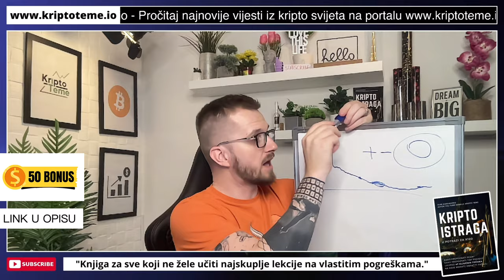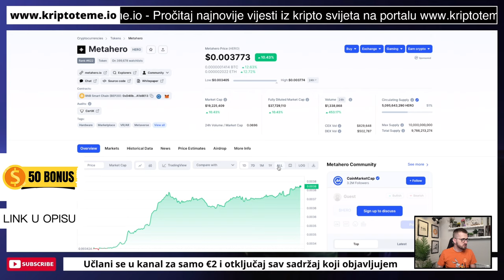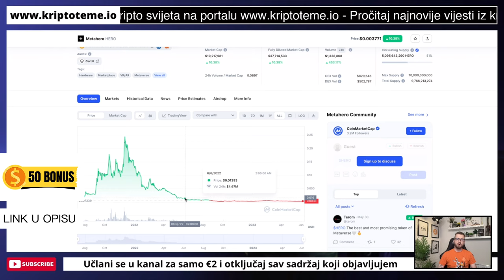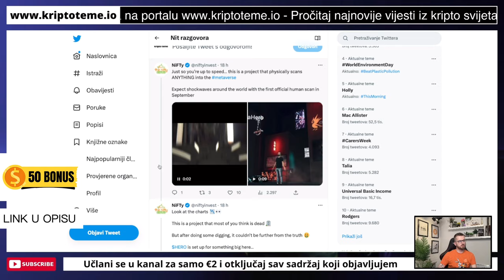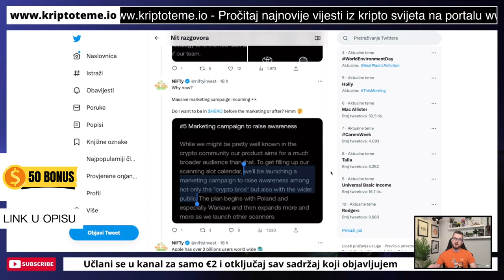MOŽE LI OVA KRIPTOVALUTA U VRH ??? Kriptovalute 2023 pratimo događanja oko jednog kripto projekta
$50 BONUS:  Vidi više preko linka

Jeste li znali da smo pokrenuli news portal kripto teme?

kriptovalute
HELLO TOKEN
TOKEN HELLO
Kako kupiti token Hello
Zarada na kriptovalutama
kriptovalute
kripto teme
online zarada na kriptovalutama
metahero HERO
Hero Metahero